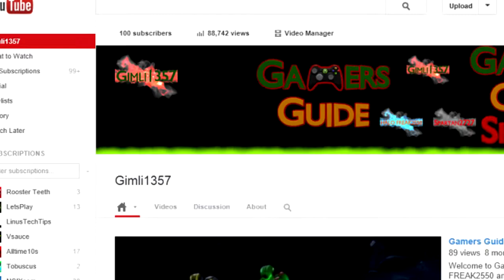100 SUBSCRIBERS!!!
After nearly three years of making videos we have reached a whopping 100 Subscribers on YouTube!
Thank you all so much for being so stinkin' amazing.